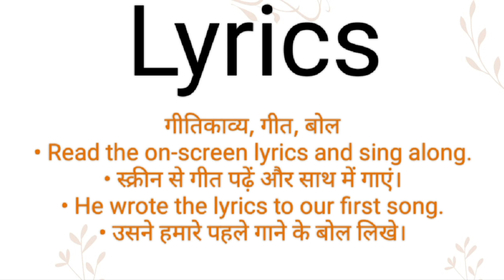Lyrics ka hindi meaning l Lyrics ka english meaning l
Channel Provide
Hindi dictionary
English dictionary
Hindi Meaning
English Meaning